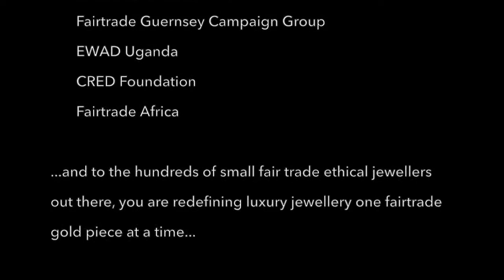Fairtrade Mining | Impact of the GoldKacha | Greg Valerio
The GoldKacha was created specifically for exploration purposes and artisanal mining/start-up mining development. Greg Valerio (jeweller and activist has seen first-hand the impact that the GoldKacha has, and its potential to influence the small-scale mining sector. Here is a video in which Mr Valerio shares his opinion on the GoldKacha.

- APT